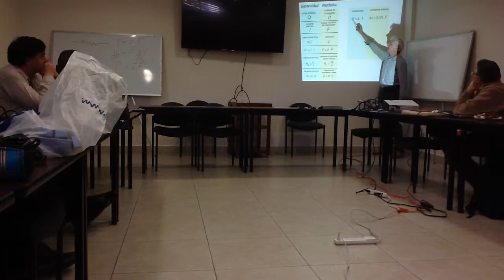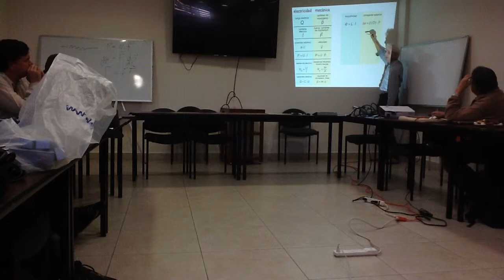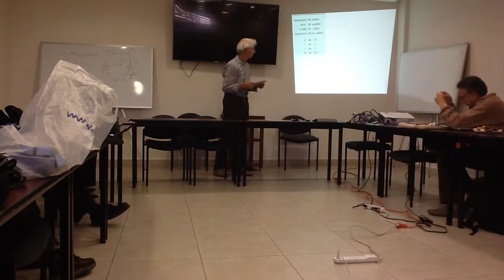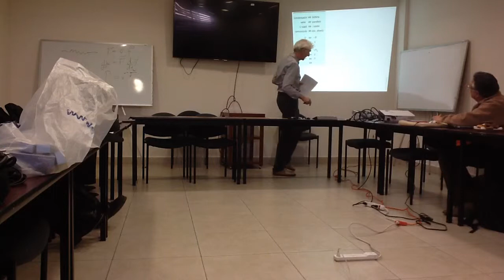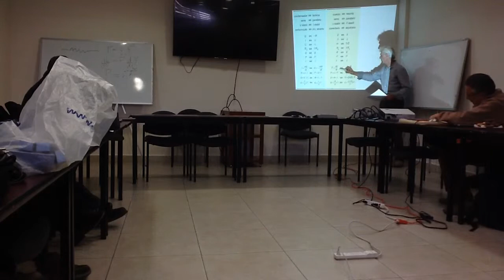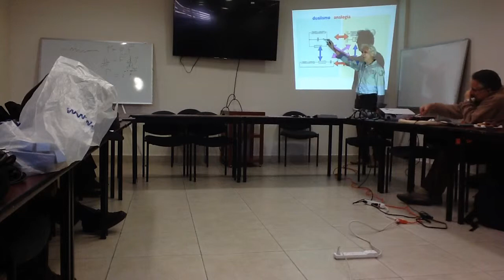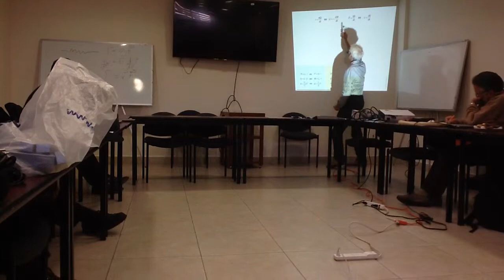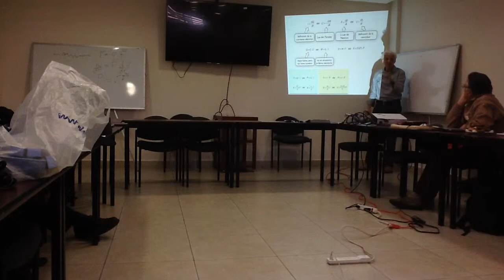Estructuras y Analogías en Física - Friedrich Herrmann 2/2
Estructuras y Analogías en Física. Segunda parte
Nuevas formas de enseñar la física
Universidad Autónoma Metropolitana, Unidad Lerma
Por el Profesor de física Dr. Friedrich Herrmann de la Universidad de Karlsruhe, Alemania, autor del curso de física de Karlsruhe